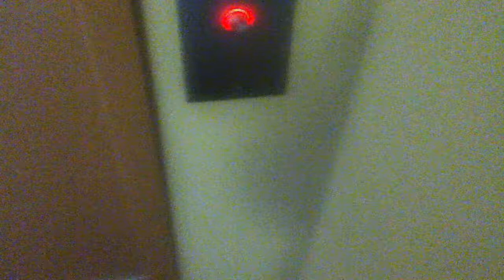Otis Hydraulic Elevator @ Northernaire Three Lakes WI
@2017 Inc.